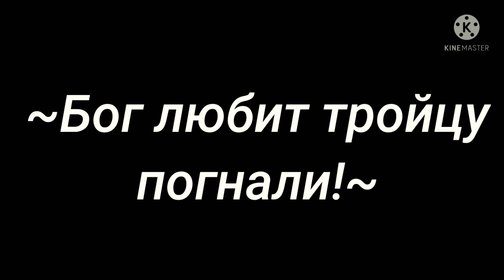🤍Личные Краши✨ ( Edit/АМV)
Краши:
Адмирал Кизару
Роб Луччи
Бог Энель